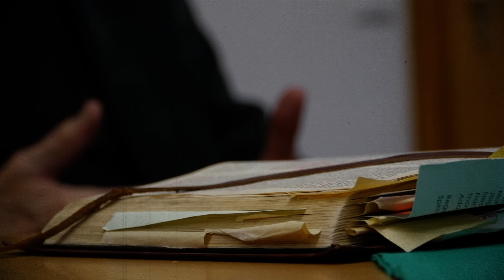Kỳ án Mỹ | Tình Yêu, Lừa Dối Và Tội Ác: Todd Winkler Và Cuộc Chiến Sống Còn | Giải Mã Kỳ Án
Trong kỳ án g.i.ế.t người đầy bí ẩn, Todd Winkler trở thành tâm điểm khi vợ anh, Rachel Winkler chết trong căn phòng. Tuy nhiên, những bằng chứng và lời khai của Todd đã gợi mở nghi vấn về sự thật sau vụ án. Cảnh sát và gia đình của Rachel đã khám phá ra những thông tin đáng sợ về Todd, kẻ đã giấu tro cốt người vợ đầu tiên dưới giường và có quá khứ đen tối.

Trong phiên tòa, Todd bị kết án tù chung thân vì tội g.i.ế.t Rachel. Tuy nhiên, cái chết của vợ đầu tiên, Catherine, vẫn còn mở nhiều câu hỏi và chưa được điều tra sâu. Todd tỏ ra hối hận, nhưng những hành vi và động cơ của anh ta cho thấy sự phản bội và ý định g.i.ế.t người.

Hãy cùng điểm lại câu chuyện kinh hoàng này và suy ngẫm về những hậu quả của sự phản bội và tội ác.

Video có tham khảo nội dung trong 48 Hours, That Chapter
Kênh:
- 48 Hours
- That Chapter